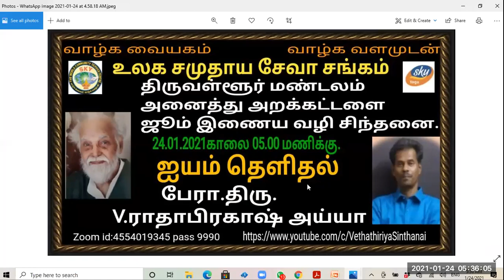Vethatiriya Chinthanai.ஐயம் தெளிதல்.பேரா.திரு.V.ராதாபிரகாஷ் அய்யா.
வேதாத்திரியத்திலிருந்து ஐயம் தெளிதல்.